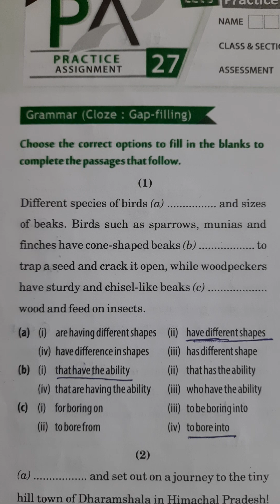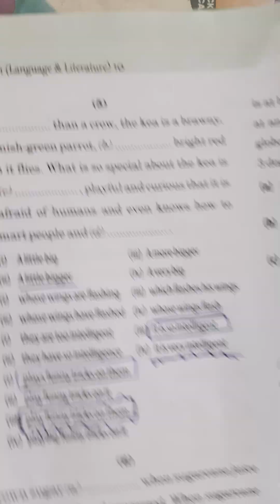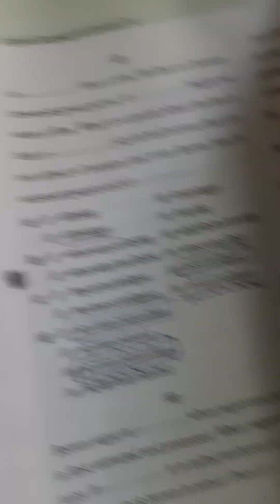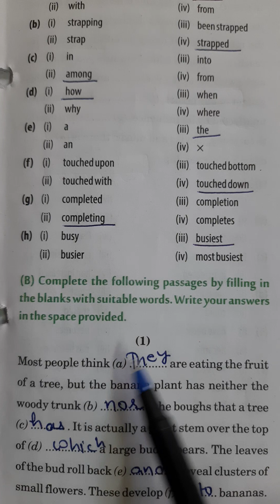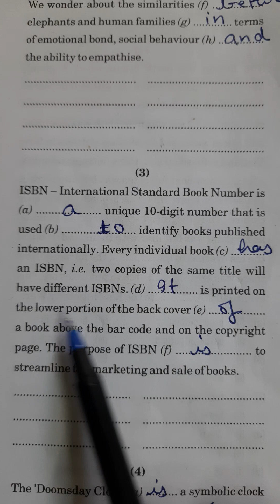BBC Class10 Module -5|PA-27 and HA-24 Gap-Filling Solved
BBC Class10 Module 5|PA-27and HA-24 Gap-Filling|Solved